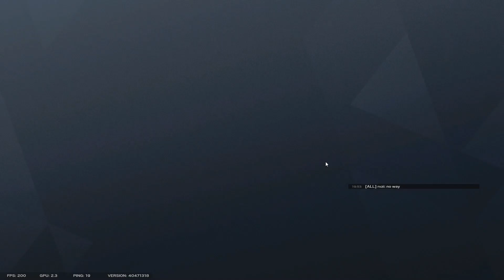JUST BE BETTER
If there's money on the line, abusing LMGs is totally fine